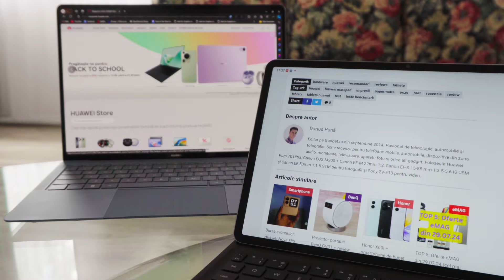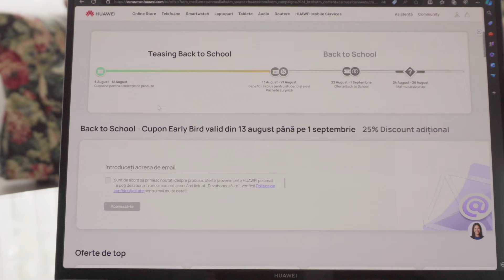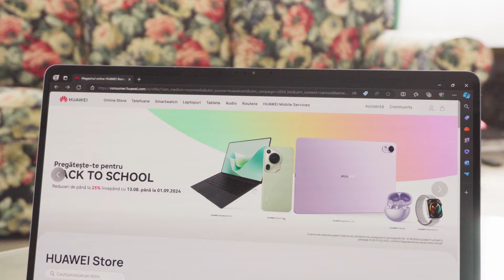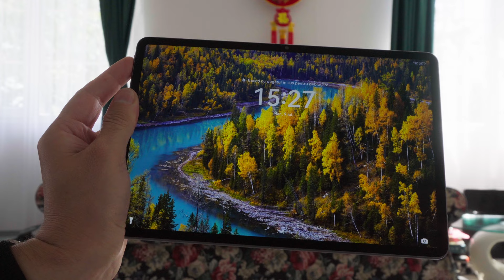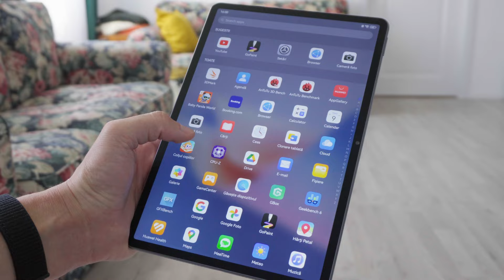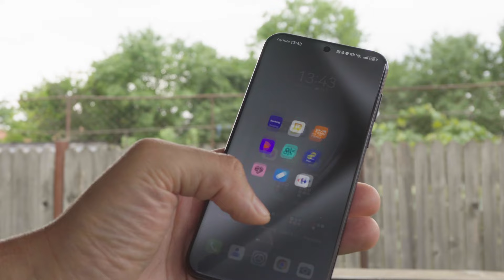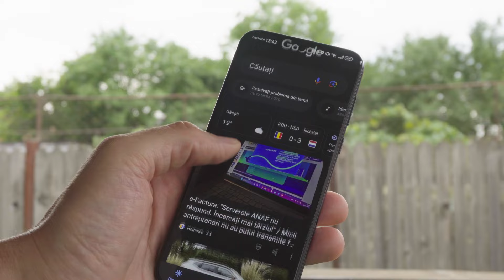TOP 5: Oferte Huawei din campania Back To School 2024 || GADGET.RO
Chiar dacă aproape nimănui nu-i stă gândul acum la startul noului an școlar / universitar, trebuie să recunoaștem că cel mai bine este să fim gata din timp pentru un moment atât de important din an. Pentru a le da șansa tuturor de a se pregăti cum se cuvine pentru începutul de septembrie, au fost deja lansate oferte Huawei Back to School 2024, pe care le voi prezenta în continuare. Voi pune accent pe cele mai interesante dintre promoții, întrucât sunt multe prinse în această campanie.

Înainte de a puncta anumite produse, haideți să parcurgem mecanismul acestor oferte Huawei Back to School 2024.

Între 6 și 12 august se desfășoară campania de teasing, adică este oferit un cupon de reducere de 25% utilizatorilor noi care se înscriu pe Huawei Store România. Astfel, noii abonați au parte de prețuri mai mici cu 25% la:

toate laptopurile și tabletele disponibile în magazinul online Huawei România;
dispozitivele purtabile Watch Fit 3, Watch Fit 2, Watch GT 4, Watch GT 3 PRO ceramic, Watch 4 Pro, Watch Ultimate și Watch D;
căștile Freebuds 6i, Freebuds 5i, FreeClip și Freebuds 4se;
telefoanele Mate X3 și Nova 12 SE / 12i.

Faza a doua, anume campania principală, se desfășoară între 13 august și 1 septembrie 2024 și presupune aceeași reducere de 25%, de data aceasta strict pentru toate laptopurile și tabletele, în timp ce utilizatorii noi care se abonează la newsletter-ul Huawei Store primesc un cupon în valoare de 50 lei. Totodată, în perioada 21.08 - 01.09 produsele din categoria audio primesc și ele un cupon de reducere de 25%.